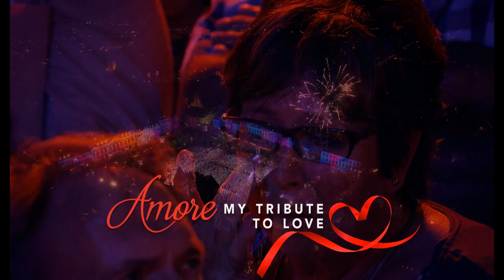André Rieu: Amore - My Tribute to Love. Das Maastricht-Konzert 2018 - Official Trailer 60s - 29.07.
André Rieu: Amore - My Tribute to Love. Das Maastricht-Konzert 2018:

„Amore, My Tribute to Love“ ist eine Hommage des berühmten Violinisten an seine Liebe zur Musik, und an die Liebe zu seinen beiden Familien: seiner Frau und den Kindern, und natürlich zu seinem Johann Strauss Orchester, mit dem er seit mehr als 30 Jahren auftritt. Das Kinoevent folgt der Veröffentlichung seines Albums „Amore“ im vergangenen Jahr, das seine eigenen Versionen klassischer Liebeslieder aus der Welt der populären und der klassischen Musik enthält.

AndreRieu2018_TLR-60s_F_EN-XX_INT_51_2K_POM_20180314_MPS_IOP_OV_2k.mp4